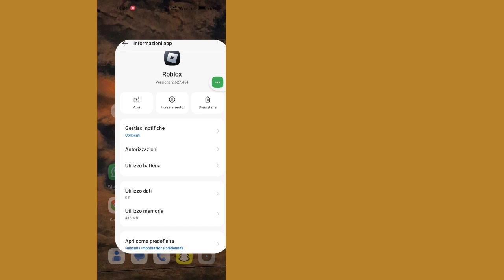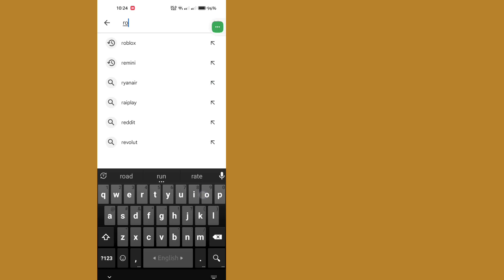Come risolvere l'errore 268 di Roblox! Funzionante al 100%!! Soluzione ROBLOX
Oggi ti mostrerò come risolvere il caso in cui sei stato espulso a causa di un comportamento inaspettato del client Roblox Disconnected Error Code 268. Guarda questo video per scoprire come risolvere il caso in cui sei stato espulso a causa di un comportamento inaspettato del client Roblox Disconnected Error Code 268

 Risolvi il problema con cui sei stato espulso a causa di un comportamento inaspettato del client Roblox Disconnected Error Code 268